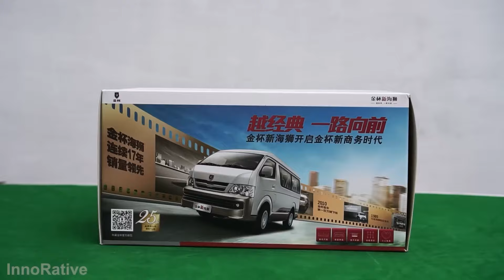Unboxing of Miniature Toyota Hiace 1:18 😍 Scale Diecast Model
Today I'm doing unboxing of Toyota Hiace 1:18 Scale Diecast Model. Which Simulates the real model toyota van model Philippines

Toyota Commuter diecast model van
Toyota RegiusAce
Toyota HiClass
Jinbei Haise (China)
King Long Jinwei/ Golden Dragon Haise (China)
 Nissan Urvan.
2) Foton View.
3) Hyundai Grand Starex.
4) King Long Univan.
5) Kia Carnival. Toyota Quantum (South Africa)
Toyota Ventury (Thailand)
Mazda Bongo Brawny (Japan)  HiAce Commuter (high-roof; pre-facelift, Thailand) HiAce Long Van 2.0 DX "GL Package" 5-door (TRH200V; pre-facelift, Japan)